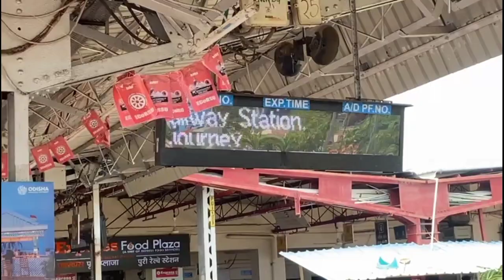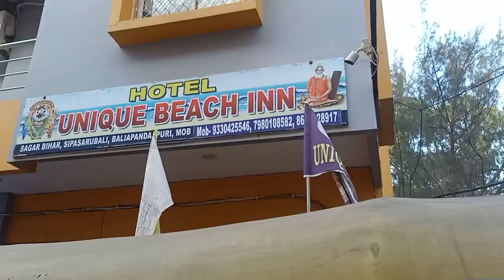Jagannath Puri Dham Yatra ll Puri tour plan ll Balasore to Puri ll 23 March 2023 🌊